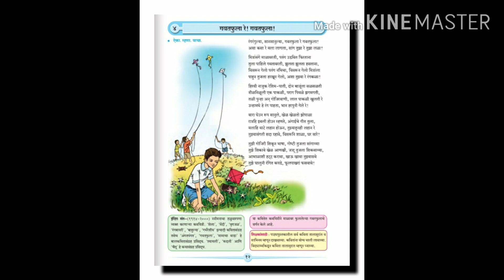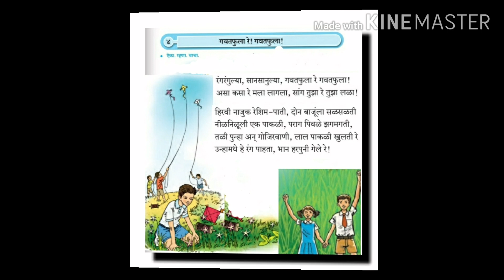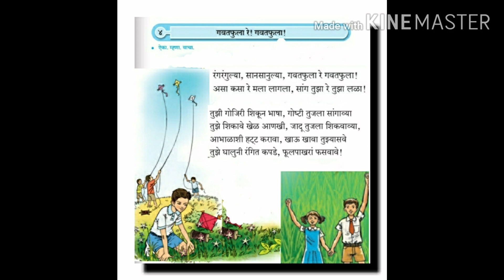गवतफुला रे गवतफुला!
इयत्ता 6 वी | कविता 4 | गवतफुला रे गवतफुला!